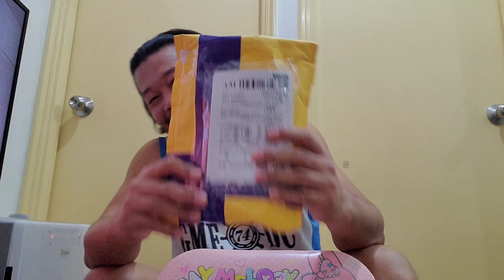Boya Dual Omni-directional Lavalier Microphone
Features:

▪Designed for Smartphones, DLSR, Camcoders, Audio Recorders, PC etc.
▪Excellent for Interviews
▪Improved Sensitivity and Signal-to-Noise
▪Include Carrying Pouch